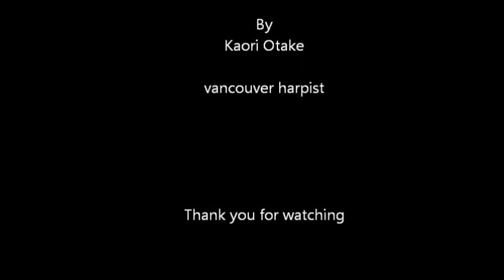La Danse Des Sylphes by Godefroid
Painting by Kayo Otake & Practicing by Kaori Otake